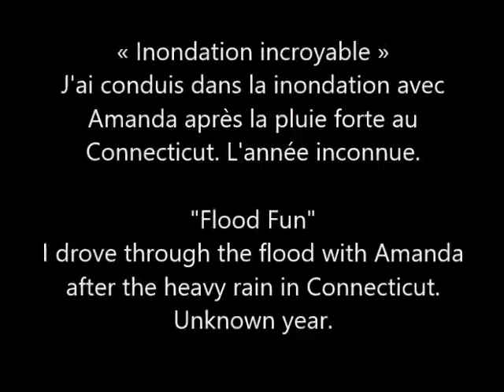Throwback Thursday - Flood Fun / Jeudi Nostalgie - Inondation incroyable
J'ai conduit dans la inondation avec Amanda après la pluie forte au Connecticut. L'année inconnue.

I drove through the flood with Amanda after the heavy rain in Connecticut. Unknown year.